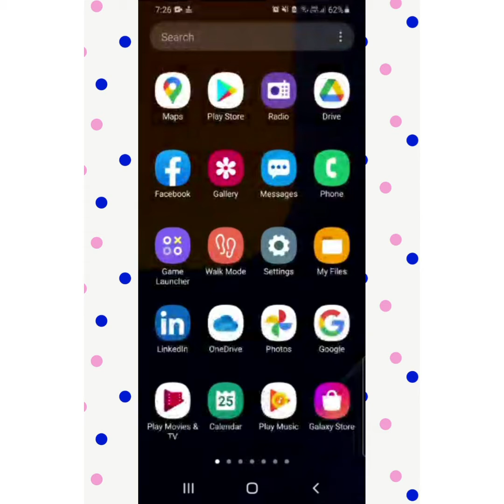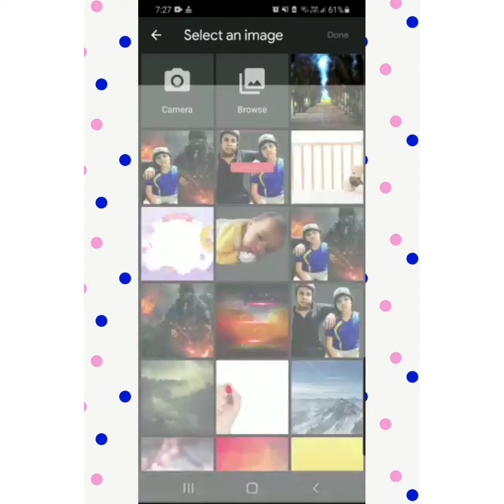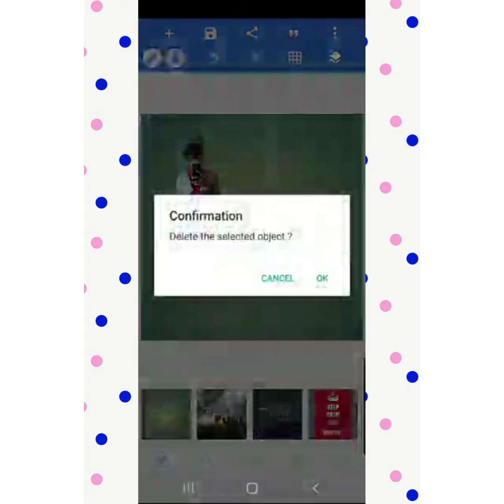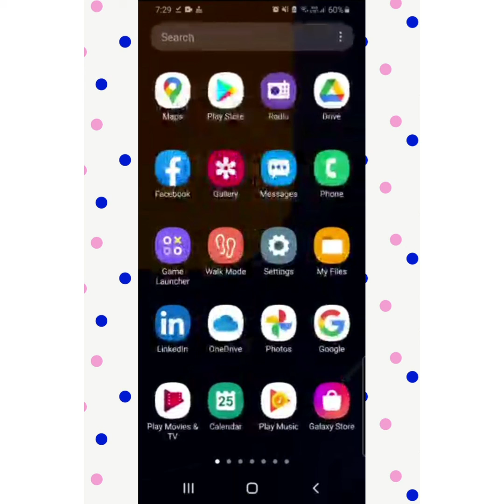How to remove background of your photo... Just like that... 🤌🤌🎉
So in this video you will find how to remove background of your photo in just 2 steps and I will also tell you how to change your background. And see that your background will be removed easily and very perfectly... If this trick works then like my video and if this trick don't work then don't hesitate to dislike this video... Thanks for giving your time to see my video and read this paragraph😝😝😝😝🤪🤪🤪🤣🤣🤣🤣😆😆😆.